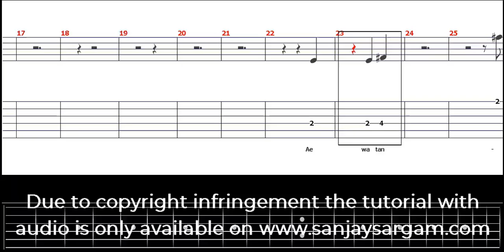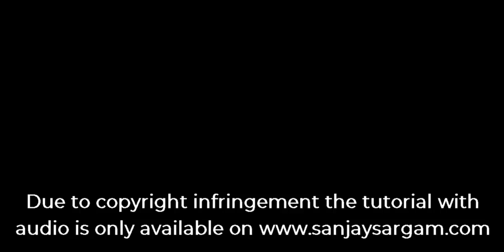Aye Watan Watan Mere - Guitar Tutorial (Tabs)